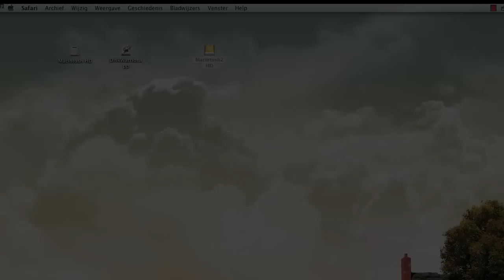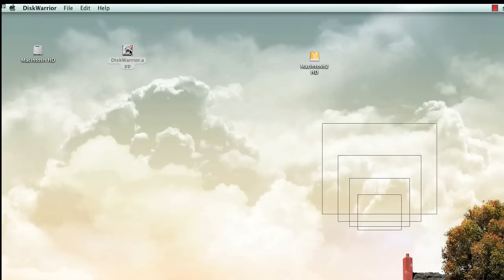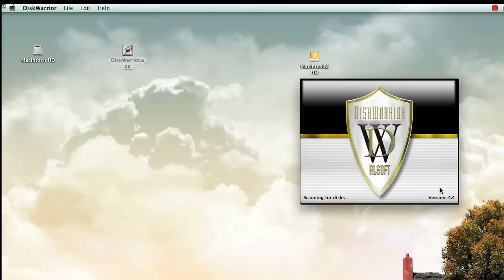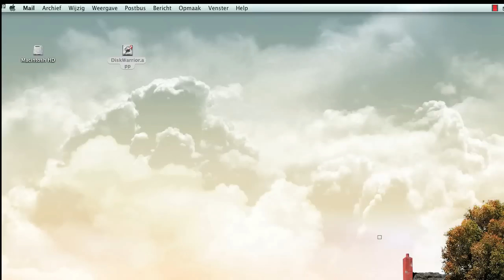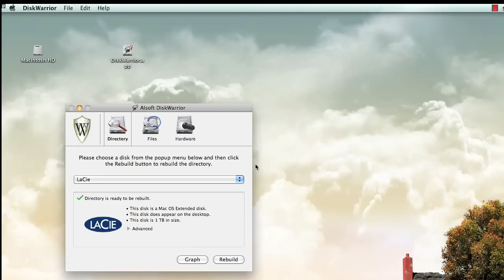Clickx Xtra 263 DiskWarrior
Ook Macs crashen wel eens. Wanneer een scijf plots onbereikbaar wordt, is DiskWarrior de reddende engel.